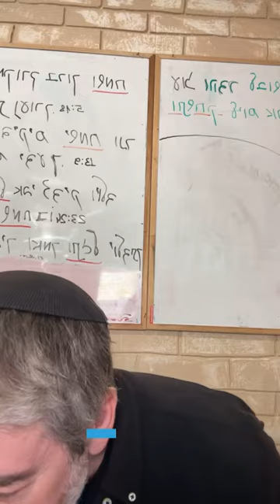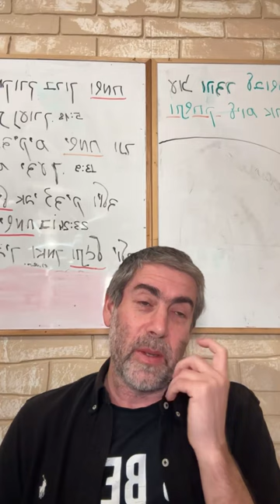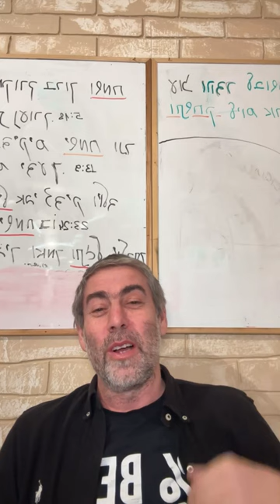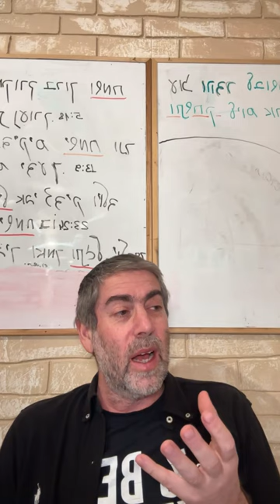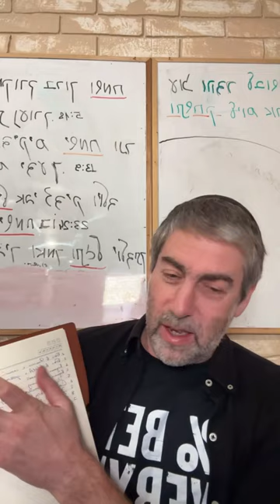✡️ Ицхак Пинтосевич: Весь мир - творение Б-га. Постоянство в благодарности. О благодарности. Урок 77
Почему благодарность без главного фактора - соединения с Вс-вышним дает только временный эффект?
Что такое избавление с точки зрения иудаизма? Что произойдет в момент прихода Машиаха?
Любой человек живет в каком-то подходе и восприятии смысла мироздания. Отличается ли вера в нечто одно как таковая от веры в нечто другое? Два варианта подхода к вере в приход Машиаха - какой из них правильный?
Знаменитая история от раби Нахмана о простаке, который делал башмаки. Как он воспринимал результаты собственной работы? Важные выводы о первооснове всего творения.
Как этот человек демонстрирует нам правильный подход к жизни? История из Талмуда о беседе раби Йеошуа и дочери римского цезаря.
Почему подход перфекционистов неверен? Рассматриваем жизненный путь таких людей. Чем кардинально отличается подход к жизни простака из истории и к чему в итоге пришли тот и другой человек?
Что дает человеку осознание того, что Творец создал все в этом мире, и только Он знает, как все должно быть устроено наилучшим образом? Что нам важно понимать для исправления самих себя? Ощущаем радость от всех проявлений Вс-вышнего.
Изучение книги рава Зелига Плискина "Thank You". Как помогает человеку ведение постоянного списка благодарности и повторение вещей, за которые мы благодарны?
Как не потерять эффект от этой практики? Важность поддержки позитивного интеллектуального настроя.
Постоянные усилия для поддержания благодарности - то, что наполняет человека радостью, счастьем и делает его приятным в глазах Вс-вышнего и других людей.